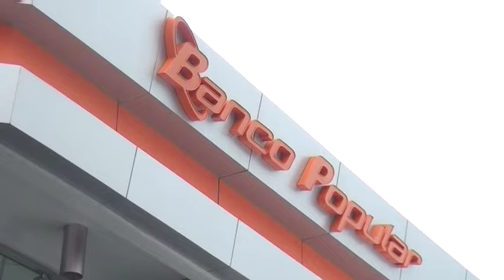Banco Popular reitera llamado a preferir canales electrónicos para retiro de pensión